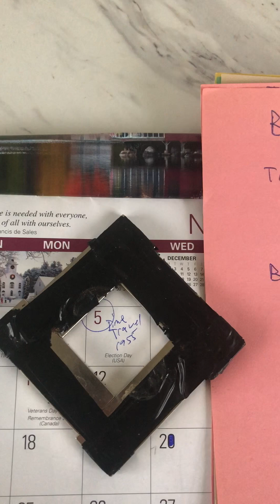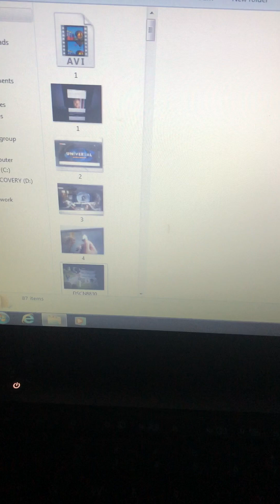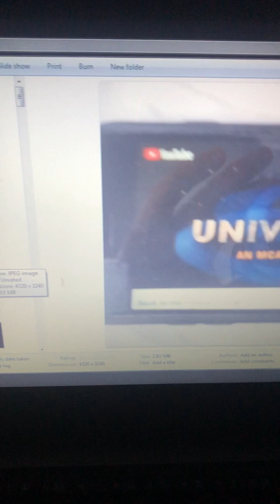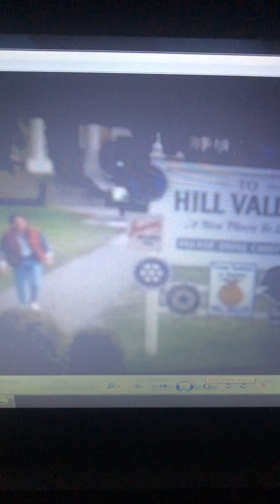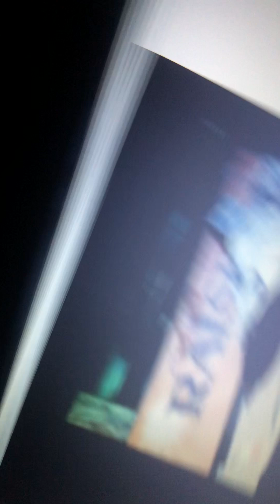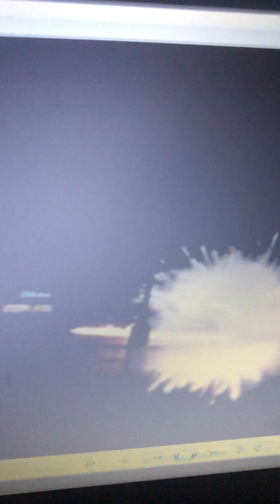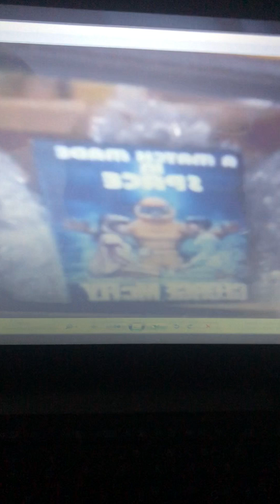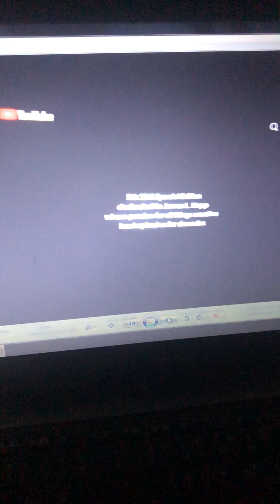Back to the Future was pre predictive programming. Trump, 9-twin towers, zero point energy, and Me.